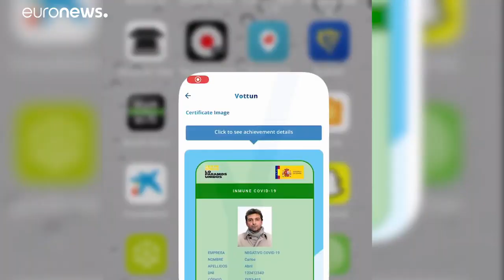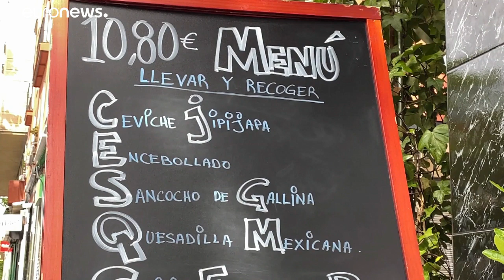Passaporte de imunidade divide Espanha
A retoma da atividade económica em Espanha está a levar empresas a realizar testes sorológicos. Medida levanta questões sobre eficácia, segurança e privacidade. …